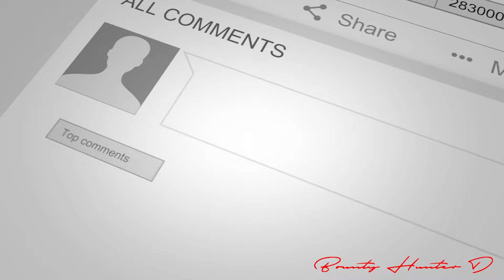INSURANCE INVESTIGATIONS - SHE WAS A PART OF A CLONE EXPERIMENT